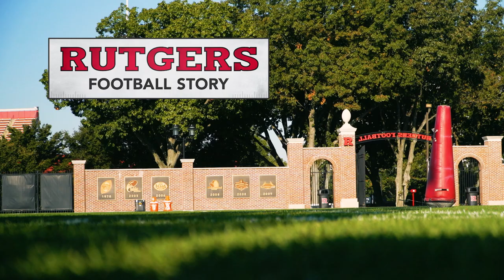Rutgers Football: What's the CHOP Box?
What is the CHOP Box? And what does it mean to the program?